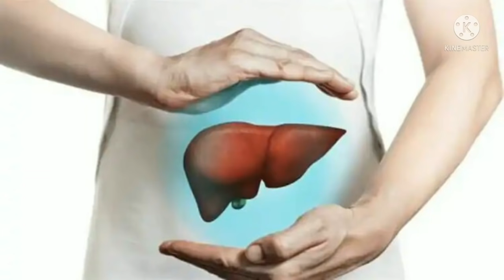International News Today 31 October 2021 | World News Bangla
You are watching World News Bangla which provides international news or global news in Bengali language. For latest international breaking news or global breaking keep watching world news bangla.আন্তর্জাতিক সংবাদ,আন্তর্জাতিক খবর

➜ To find our channel World News Bangla in YouTube please search by these keywords below :

Dear Sir/Madam!..
We do not take any ownership of music displayed in this video. Ownership belongs to the respected owner(s). Used under fair use policy.* Music used for entertainment purposes only.If any part of the contents of this channel is that your property (as a musician, label, video, image distributor or artist), please send me a personal message and your content will be REMOVED within 24 hours.

This video is not meant to infringe any of the copyrights. This is for promote knowledge and information.